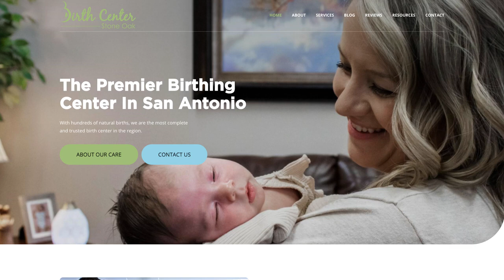Birth Center Marketing Success Stories 💪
Birth centers need truly engaging content, a strong social media presence, and a professional website. And that's exactly what we do. Our expertise in birth center management and midwifery care ensures that we deliver tailored, high-quality content to all of our clients. Understanding the values of each client, we take pride in crafting meaningful content, allowing you to focus on providing amazing care while we handle your marketing needs efficiently!